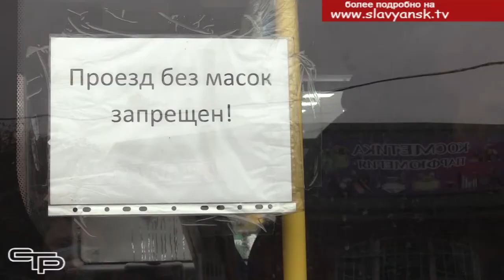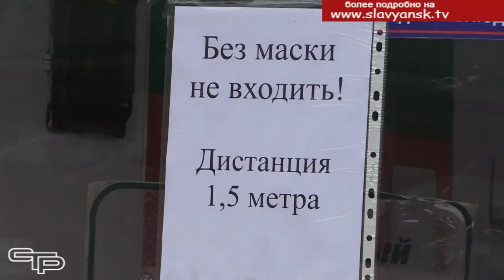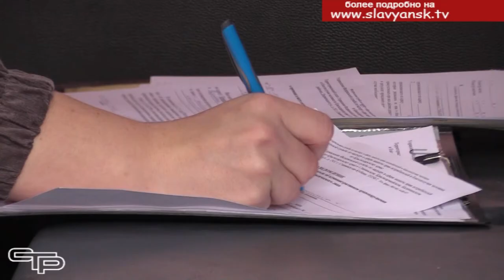Соблюдение масочного режима - под пристальным вниманием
Более ста пятидесяти кубанцев за сутки пополнили число заболевших коронавирусом. Возросшая опасность этой инфекции требует принятия адекватных мер. Необходимость соблюдения масочного режима в сложившейся ситуации выходит на первое место